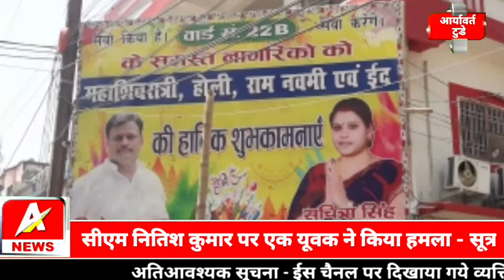वार्ड पार्षद 22B सुचित्रा सिंह के पति निलेश मुखिया ने अपने उपर लगाये गये आरोप का खंडन किया